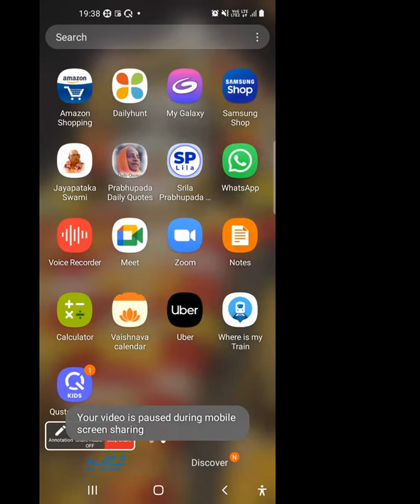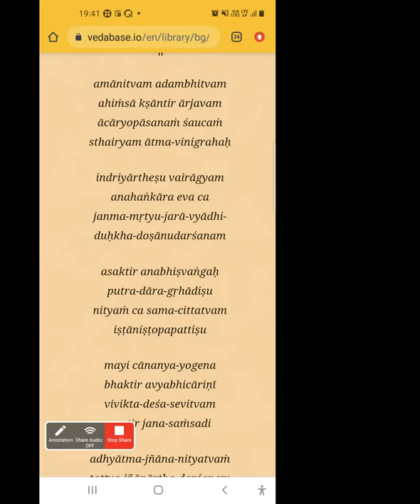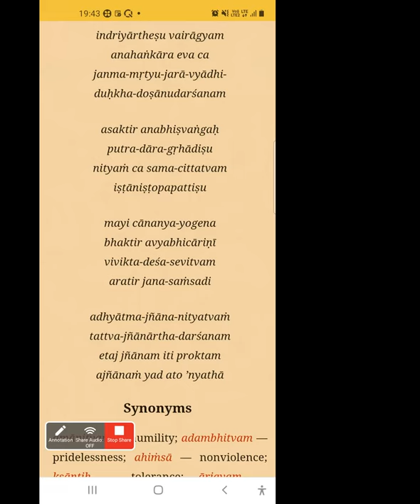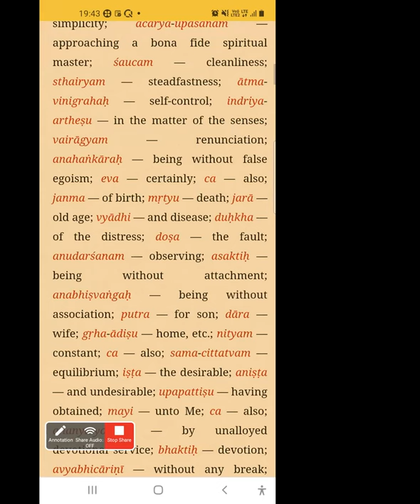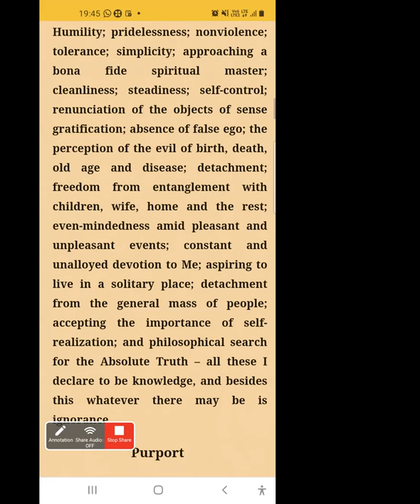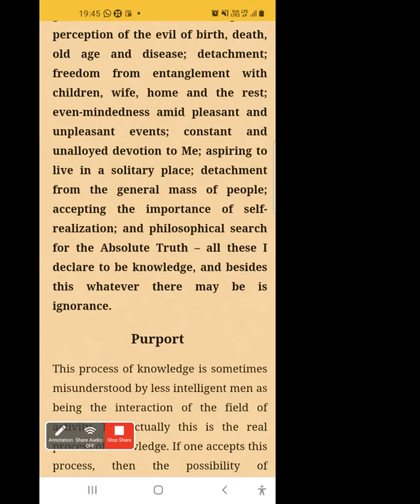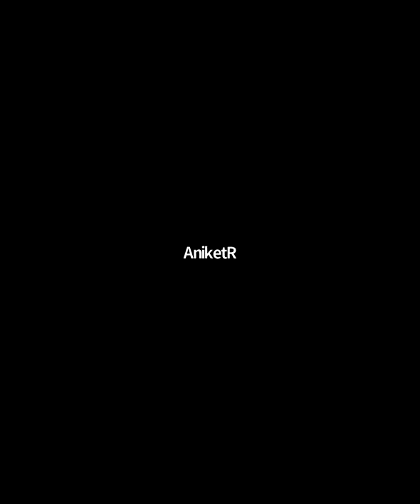18 Items of knowledge (Part 1) ~ HG Premananda Chaitanya Prabhu